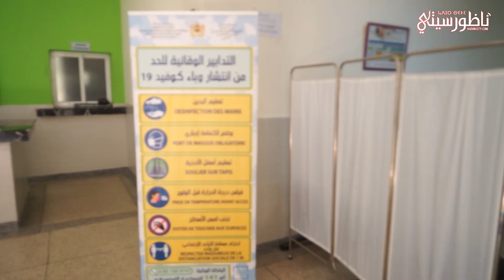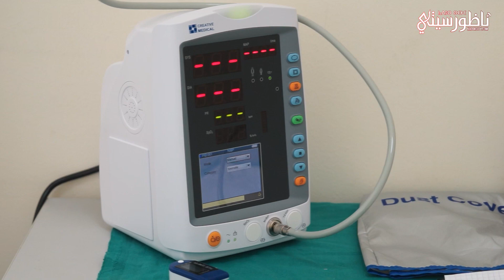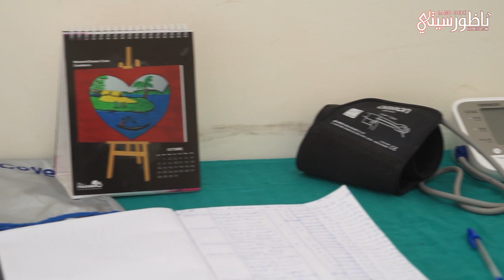افتتاح مركز صحي "المسجد" بالناظور لتخفيف الضغط على المستشفى